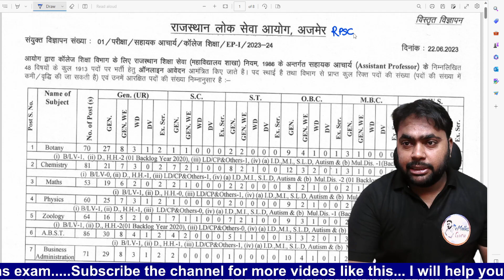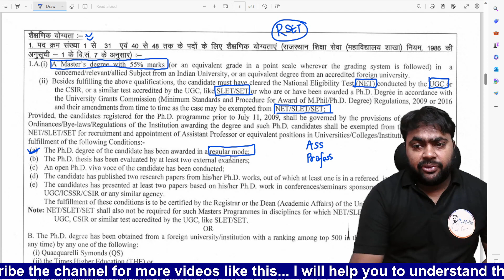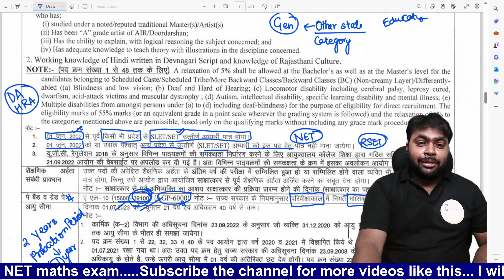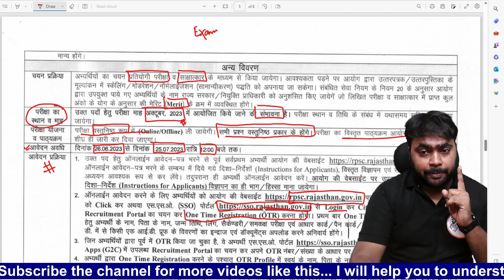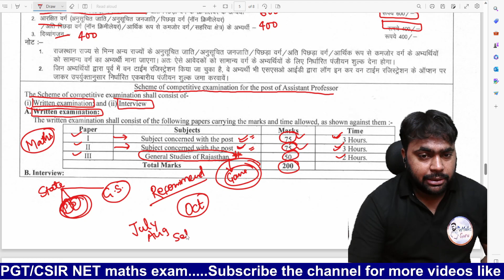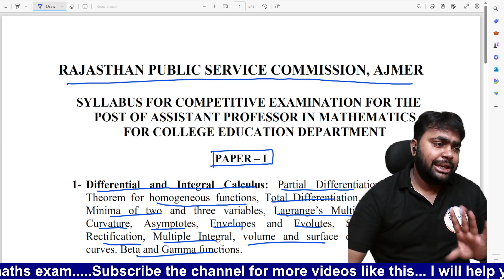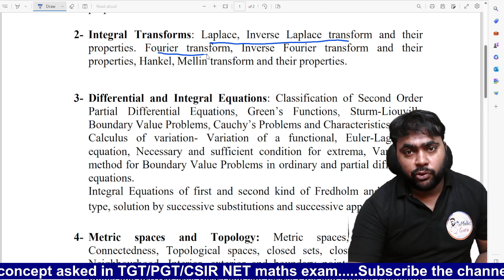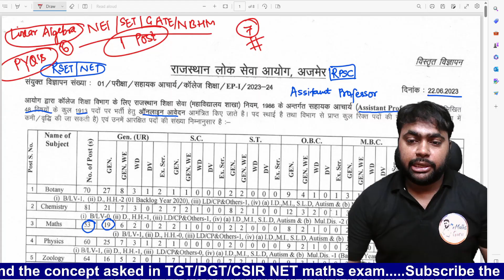RPSC ASSISTANT PROFESSOR VACANCY | SALARY | EXAM DATES | SYLLABUS MATHS | COMPLETE DETAILS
About Educator: -
✅ Currently working on post of Assistant Teacher for mathematics in government school (TGT Math’s) since 2015
✅ Cleared GATE 2023 mathematics with AIR-163
✅ Cleared CSIR NET mathematics with AIR- 77
✅ Cleared UPTET 2013 & 2014
✅ Cleared CTET 2013
✅ Cleared IBPS Clerical exam in 2013
✅ Cleared NVS TGT exam held on 29 Nov 2022
✅ Did M.Sc. (Mathematics) and B.Ed. (B.H.U.)
✅ Gives SSC CGL mains 2 times
✅ Cleared Airforce technical exam in 2009

If you are preparing for any exam where higher mathematics is asked, then you are at the right place.
Just follow eMathsGuru for sure success.
I believe in free education for all. That’s why all the content available on my channel is free of cost.

I just need your love & support.

If you are new to the channel, Please Subscribe the channel & turn the notification bell on & put it on for all so that you would get notification regarding all the live or recorded lectures.

Lectures Available on the Channel

Equipment’s used to make my video lectures: -
💻 My laptop:-
🖥 My Desktop:-
✒ My pen tab:-
📷 My Camera:-
📲 My Mobile:-
🥍 My Mic:-
📌 My Green Screen Parda:-
📌 My Green Screen Stand:-

Recommended Books: -
📚 Book for Real Analysis Theory:-
SK MAPA

Social Media handles of eMathsGuru where other updates & Pdf notes are provided

Learning should be easy for all.